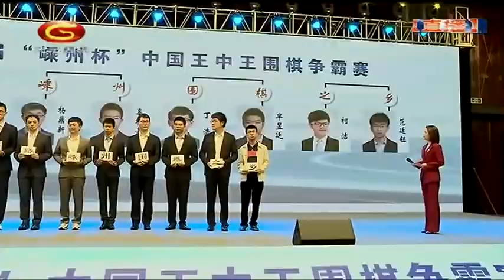20220525天元围棋赛事直播第3届中国王中王争霸赛第1轮 柯洁VS范廷钰（王昊洋、仇丹云）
第3届中国王中王争霸赛